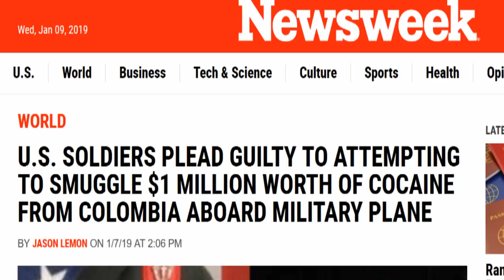US Soldiers Caught Smuggling Coke - Plead Guilty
Two American special forces soldiers have pled guilty to conspiring to transport $1 million worth of cocaine from Colombia to the United States aboard a military transport plane.

Former Master Sergeant Daniel Gould, 36, and Sergeant 1st Class Henry Royer, 35, who were both Army Green Berets, were caught when they attempted to transport 90 pounds of cocaine via a military aircraft last year, Army Times reported this weekend. According to the report, the soldiers had already successfully trafficked a large quantity of the illicit drug from the South American country in the past, selling it to a distributor in Florida...